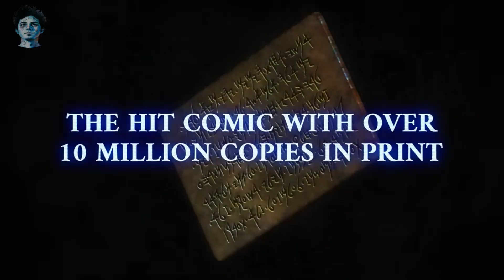Spriggan | Official Trailer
TahiiaTi Trailer for television and film production, advertising and advertising services

All six episodes of the Netflix Series Spriggan start streaming Saturday, June 18, 2022, only on Netflix!

Fight for the future of mankind.

A great civilization once existed on this Earth. Possessing knowledge and scientific prowess far exceeding that of modern man, the relics of this ancient civilization remain hidden across this world even now.
As high-speed communications networks cover the globe and the peering eyes of satellites are able to expose all secrets, the armies of great nations clash as they seek to uncover and research these artifacts, which possess an unfathomable “power.”
A member of this ancient civilization carved a message into a plate: “Protect our relics from evil-doers.” Taking this message to heart, one organization aims to seal away this ancient civilization for good.
The elite secret agents of this organization are known as... Spriggans.
The legendary comic which took the 1990s by storm has been vividly reimagined in 2D animation and 3D CG! Reborn after over 30 years, experience an authentic adventure series packed with intense action scenes and a love of ancient civilizations!

Based on the manga written by Hiroshi Takashige and illustrated by Ryoji Minagawa (published by Shogakukan in "Shonen Sunday Comics")

An ancient civilization's relics on Earth hold dangerous powers — it's up to ARCAM Corporation's Spriggan agents to keep them out of the wrong hands.